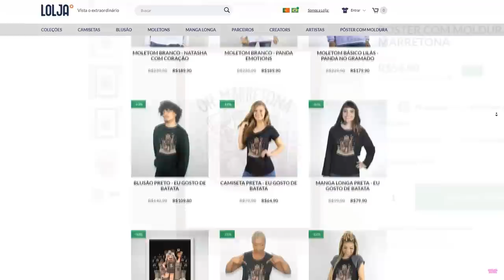EU FAÇO A MELHOR MAQUIAGEM DO ROBLOX! 😱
🐼Maquiagem de 0$ VS 100$ Robux no ROBLOX

NatashaPanda😊